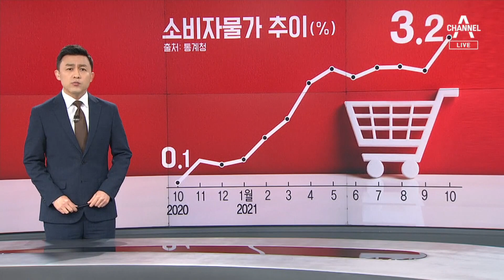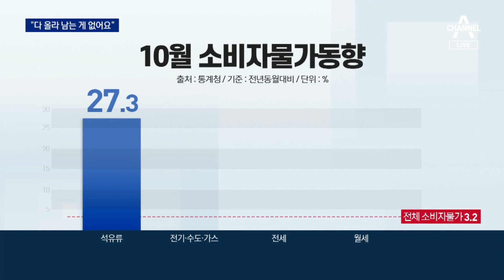10월 소비자 물가 3.2%↑…9년 9개월 만에 최대 | 뉴스A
10월 소비자 물가 3.2%↑…9년 9개월 만에 최대

뉴스에이 동정민입니다. 겨울의 문턱에서 물가와 금리 한파가 서민들을 덮쳤습니다. 자고 일어나면 오를 정도로 하루하루 무서운 오름세입니다. 물가는 거의 10년 만에 처음으로 3%대, 직접 체감하는 생활물가는 5% 가까이 올랐습니다.가장 큰 원인은 기름값입니다. 기름값 오르면서, 원재재값 오르고, 그러면 공산품 가격 오르고, 운송비 오르니 수입산 고기도 오르고 줄줄이 다 오르는거죠. 김장철도 다가오고, 겨울 난방까지, 당분간 오를 요인만 가득합니다. 어떤 품목이 얼마나 올랐는지, 박지혜 기자가 첫 소식으로 준비했습니다.

〈평일〉
08시 50분 김진의 돌직구 쇼
12시 00분 뉴스A 라이브
17시 20분 뉴스TOP10
19시 00분 뉴스A

〈주말〉
12시 10분 토요랭킹쇼·뉴스A 라이브
19시 00분 뉴스A

〈평일〉
08시 00분 라디오쇼 정치시그널 (유튜브 라이브)
08시 50분 김진의 돌직구 쇼
10시 20분 김진의 더라방 (유튜브 라이브)
12시 00분 뉴스A 라이브
15시 50분 강력한 4팀
17시 20분 뉴스TOP10
19시 00분 뉴스A

〈주말〉
12시 00분 토요랭킹쇼·뉴스A 라이브
17시 40분 뉴스TOP10
19시 00분 뉴스A